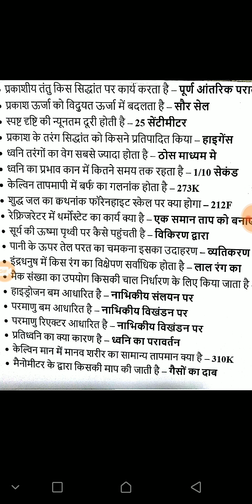General knowledge question answers for competitive exams